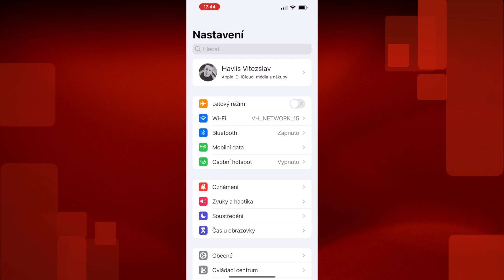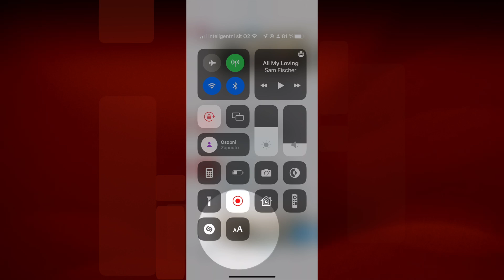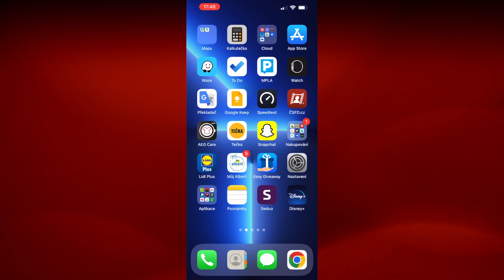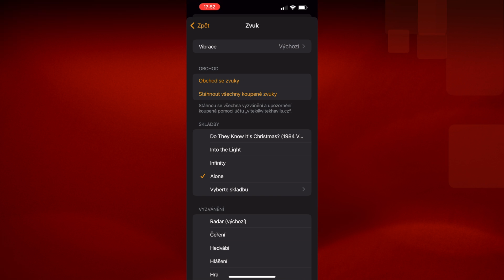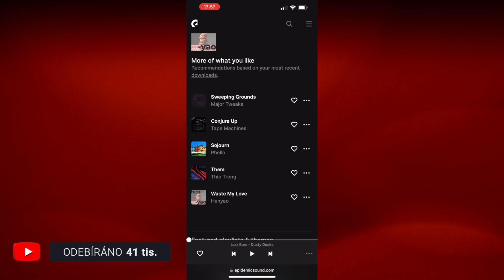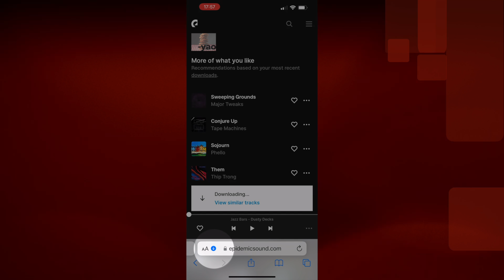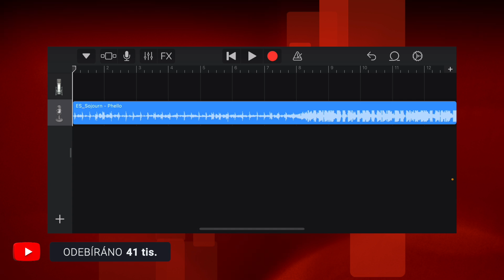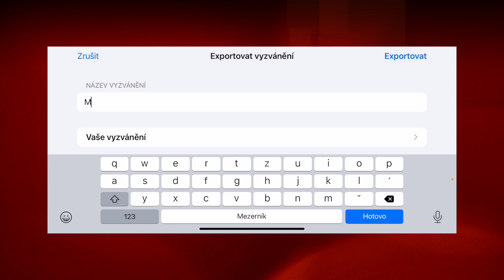APPLE PORADNA (12.): Jak na iPhone nastavit písničku jako vyzvánění a spousta dalších tipů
Jak zvětšit písmo na iPhonu, jak nastavit písničku jako melodii budíku nebo jak vytvořit vyzvánění z jakékoliv písničky.

Kapitoly
00:00 Intro
00:35 Nezobrazovat audioaplikace na Apple Watch
01:21 Zvětšení písma na iPhonu
03:25 Nastavení písničky jako melodie budíku
05:44 Písnička jako vyzvánění na iPhonu

Podpořte mě v dalším natáčení, staňte se členem mého kanálu a získejte přístup k těmto výhodám: